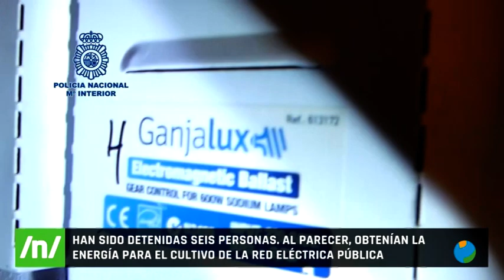21/04/2021 La Policía Nacional ha desarticulado un grupo criminal de narcotráfico en Alcantarilla